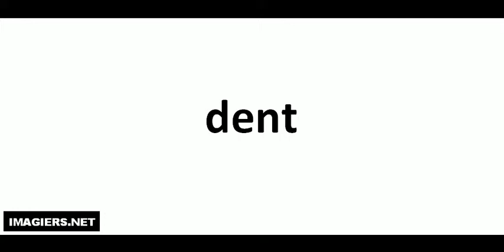발음되다 # dent